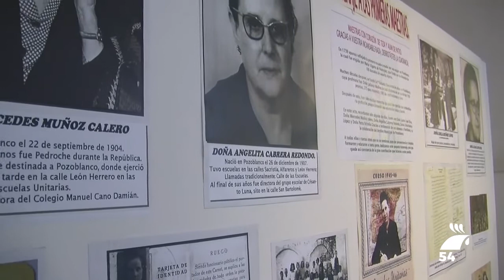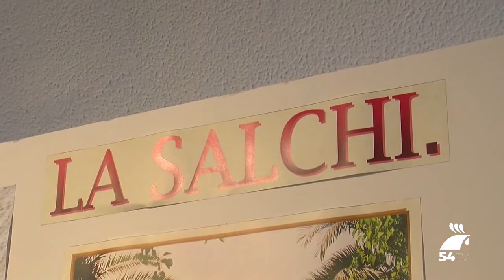La Biblioteca acoge la exposición de los trabajos que se realizaron con motivo de la Ruta Violeta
La Biblioteca Municipal acoge la exposición de los trabajos que se realizaron con motivo de la Ruta Violeta y que impulsa la Asociación de Mujeres Ventana Abierta.